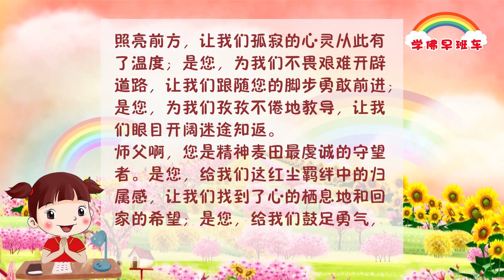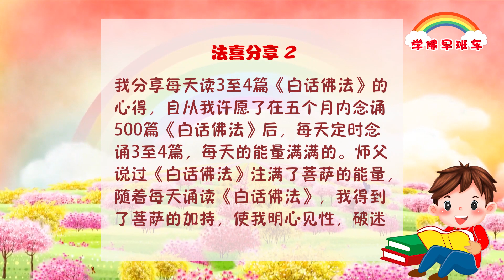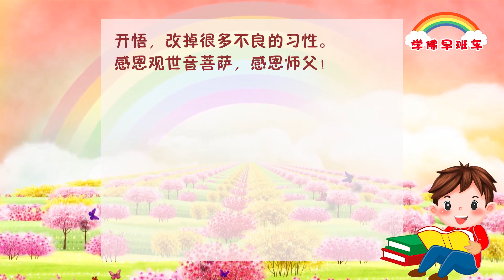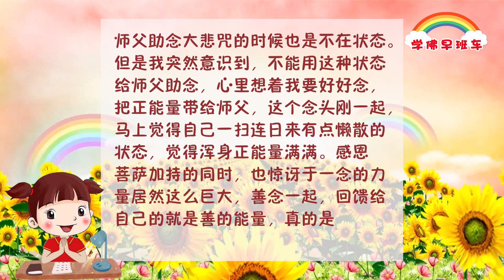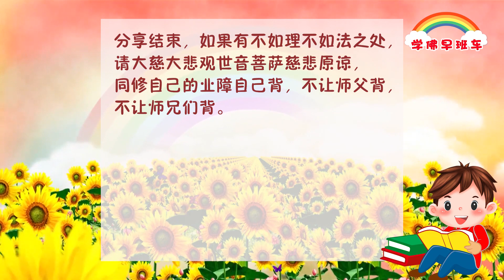学佛早班车视频 第164期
学佛人要被别人说得起讲得起。敢于承认自己的错误，忏悔自己的前愆， 你才能洗清自己的业障，否则的话你的业障一直粘在你身上，你的运气不会好起来。

善恶终有报，各人有各人的因果。
如果你参与进去了，说了是非，你就是在动人因果。

1.
致敬我们最博爱的师父——卢军宏台长。
师父啊，您是伟大灵魂最光明的引导者。是您，为我们点燃心灵的火炬，照亮前方，让我们孤寂的心灵从此有了温度；是您，为我们不畏艰难开辟道路，让我们跟随您的脚步勇敢前进；是您，为我们孜孜不倦地教导，让我们眼目开阔迷途知返。

师父啊，您是精神麦田最虔诚的守望者。是您，给我们这红尘羁绊中的归属感，让我们找到了心的栖息地和回家的希望；是您，给我们鼓足勇气，让我们抵御业力，不要懈怠；是您，给我们破迷解悟，让我们直面目标精进修行。

师父啊，您是心灵佛法最忠实的传承者。是您，亲手栽种朵朵莲花，将我们唤醒根植在您身旁；是您，亲身践行菩萨之光，急呼我们，母亲一直都在看着我们；是您，深深地呐喊，法身真理借假修真。

师父啊，我们的心灵导师，我们将紧跟您的脚步，沉寂修心出离凡尘，超幻求真共攀四圣，十方三世永登极乐。

2.
我分享每天读3至4篇《白话佛法》的心得，自从我许愿了在五个月内念诵500篇《白话佛法》后，每天定时念诵3至4篇，每天的能量满满的。师父说过《白话佛法》注满了菩萨的能量，随着每天诵读《白话佛法》，我得到了菩萨的加持，使我明心见性，破迷开悟，改掉很多不良的习性。感恩观世音菩萨，感恩师父！

3.
师兄们好，想和大家分享一下最近为师父助念大悲咒的感受。
我每天都为师父助念大悲咒。因为最近一直感冒，拖了快两周了还没好，加上最近帮家里人念小房子，自己的小房子念得也不多，这几天的状态不太好，有点懒散懈怠。所以有一天给师父助念大悲咒的时候也是不在状态。但是我突然意识到，不能用这种状态给师父助念，心里想着我要好好念，把正能量带给师父，这个念头刚一起，马上觉得自己一扫连日来有点懒散的状态，觉得浑身正能量满满。感恩菩萨加持的同时，也惊讶于一念的力量居然这么巨大，善念一起，回馈给自己的就是善的能量，真的是“十世古今不离当念” “一善消百灾”，我们用至诚的心为师父助念，我们自己也能得到菩萨最大的加持。

4.
上周写字楼同层的公司，经常放音乐而且外放很大声，严重影响我办公和念经。我实在受不了了，多次投诉物业反应情况，物业保安管家也上门提醒，但是无效，她们继续放音乐很大声。
当天晚上和师兄提及此事，师兄建议我给这家公司员工念解结咒，我当即许愿1000遍解结咒，第二天就开始念，念了几天，今天发现音乐声调小了。感恩观世音菩萨、护法菩萨慈悲化解冤结！

《世界上最神奇的一句话》
2019年10月20日马来西亚•吉隆坡《玄艺综述》大型解答会开示

有一个国王想找到一句话，说这句话能让高兴的人听了难过，能让难过的人听了高兴。国王找了很长时间都没有找到这一句话。有一天，国王梦到一位圣人到他的梦中说了一句话，这句话就是他想找的，就是世界上最神奇的话：“人间的一切都会过去。”学佛人要理解，不管是好的、坏的，你今天拥有的、你今天的名誉、地位、钱财，都不是永恒不变的。当你失败痛苦的时候，它也会过去，当你拥有的时候，也不要得意忘形，因为一切都会过去。所以学佛人知无常、懂因果，人生就是一个过程，人生又是一个状态，它不是一个方向，也没有最终点。所以，每一天要记住吃两种药：早上吃一颗“知足”，晚上吃一颗“感恩”。

有一个盲人自己打着灯笼走路，很多人都有疑惑：“你是个盲人，明明看不见，为什么打灯笼？”台长告诉你们，如果他是怕别人看不清路，照亮了别人，这就是儒家思想，儒家讲仁义、礼义，仁、爱、礼、智、信；如果他是怕别人撞到他，这就是墨家思想，墨家讲兼爱、非攻；如果他认为黑夜出门必须打灯笼，这就是法家思想，叫依法而行；如果他认为想打灯就打，这就叫道家，叫无为而为；如果他想借此灯来示众生，就是佛家，普度有缘；如果他明明看得见，却装作看不见，这就是谎言者；如果他真的看不见，却打着灯笼给别人引路，那就是慈善家。

各人造业各人了，
因果报应无法逃。
不造因果离障罪，
不动因果须智慧。
勇于认错不覆藏，
至诚忏悔消业障。

2021年师父每日白话佛法（2021年9月18日）

11 CHANG CHARN ROAD #05-01, SHRIRO HOUSE, SINGAPORE 159640.